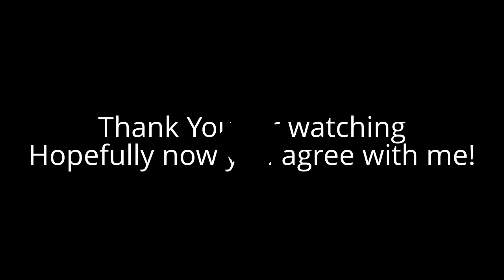Why Shadow Word: Insanity Needs a Buff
Aite guys, I have been playing with a spriest for a while now, and it has come to my attention that Shadow Word: Insanity is really weak, let me know what you think.

(PS: these games were from last night when I was trying to cap so clearly, I'm at the "top my game" skill wise, R1)